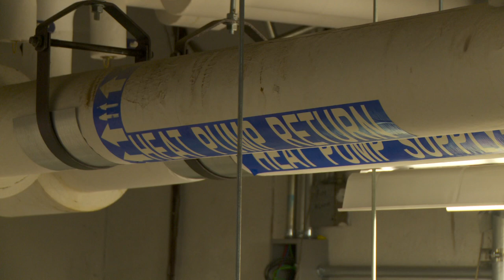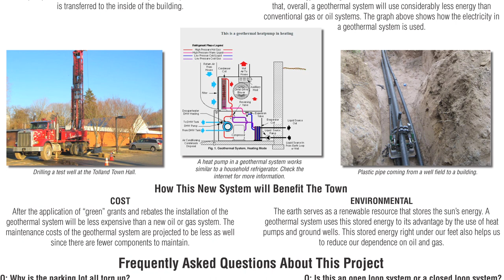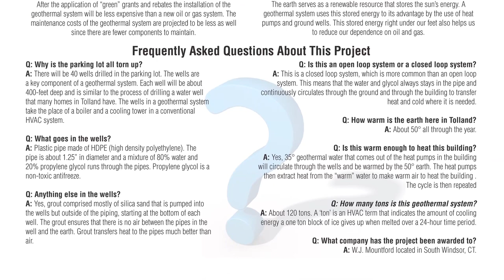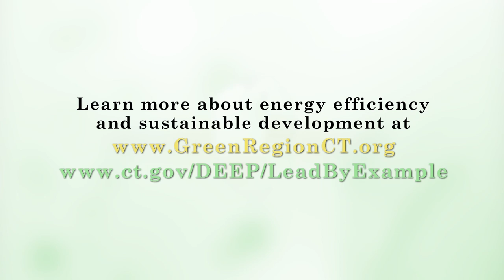Municipal Energy Champion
This video highlights a successful geothermal installation by the Town of Tolland, Connecticut and the important role a local business owner played as the chair of the Town's Energy Task Force. Other communities looking to upgrade their energy infrastructure are encouraged to look no further than their own backyard to find an energy champion who can lend their expertise to the process and lead by example.